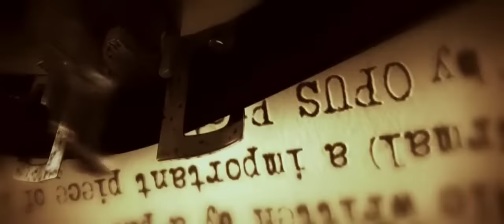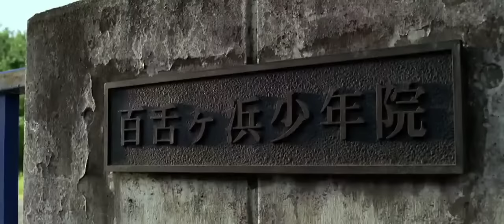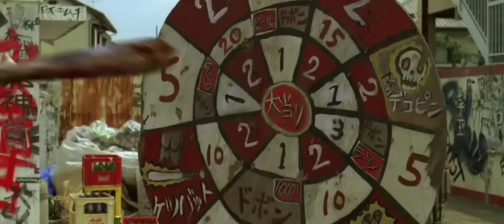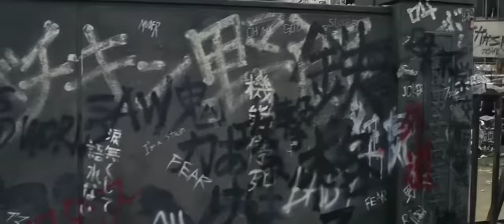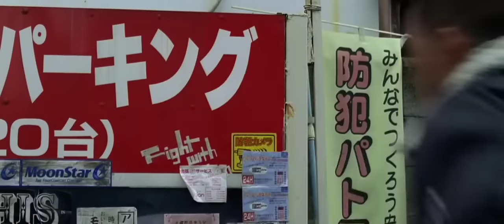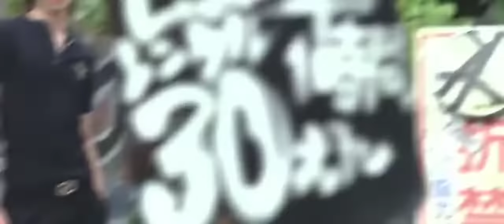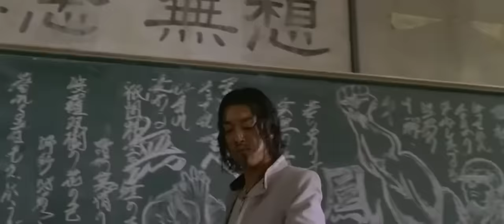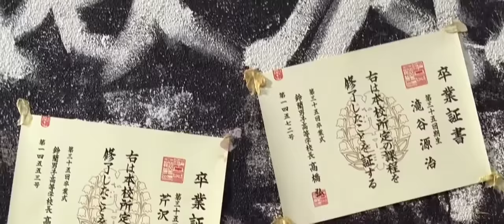The Fight School 2 Pelicula Completa Español